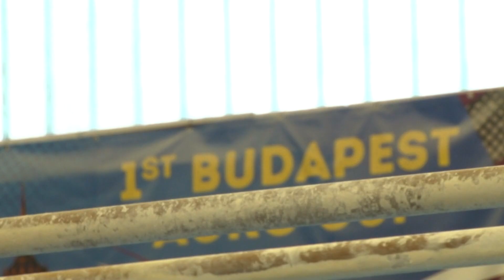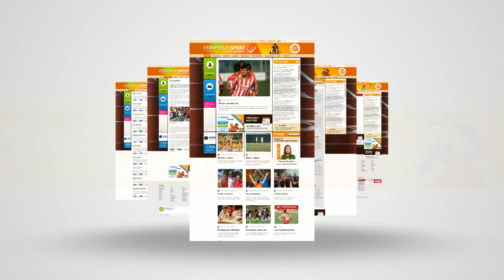TORNA – Balázs Krisztián: korosztályos Eb után ifi olimpia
Az M4 Sporton látható Jövünk! magazin stábja a glasgow-i ifjúsági Európa-bajnokságon nyújtón ezüstérmet szerző tornász, Balázs Krisztián edzésén járt. A Ferencváros 16 esztendős sportolója alig tartott szünetet a kontinensverseny után, hiszen az októberi, Buenos Aires-i ifjúsági olimpiára készül, amelyen – reményei szerint – ismét dobogóra állhat majd.